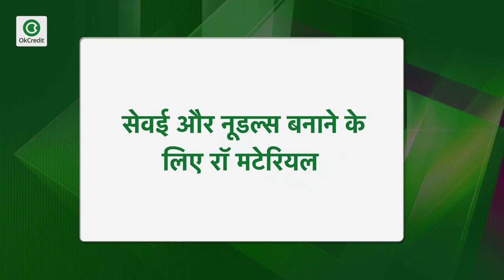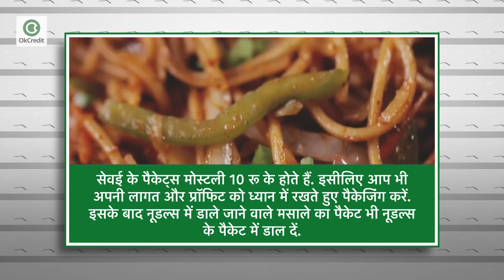कैसे शुरू करें Noodles बनाने का बिज़नेस || Noodles Making Business in Hindi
BusinessIdeas2020
अगर आप अपना खुद का Noodles बनाने का बिज़नेस करते हैं तो आपको इससे बहुत मुनाफा होगा क्योंकि Noodles Making Business में लागत कम लगती है और यह आपको आपकी लागत से दुगना मुनाफा देता है. Noodles Making Business एक फायदेमंद बिज़नेस है तो चलिए आज हम जानते हैं कि अपना नूडल्स मेकिंग बिज़नस कैसे शुरू करें.

बिज़नेस आईडिया ओके क्रेडिट का एक स्पेशल प्रोग्राम है, इसके माध्यम से आपको लोकल बिज़नेस आइडियाज, नए बिज़नेस, टॉप बिज़नेस आइडियाज, लो इन्वेस्टमेंट हाई प्रॉफिट बिज़नेस, महिलाओं के लिए स्पेशल बिज़नेस आइडियाज के बारे में जानकारी मिलेगी। जो लोग गांव या छोटे शहरों में रहते हैं उनको अक्सर सही जानकारी नहीं मिल पाती, कि कौन सा बिज़नेस शुरू किया जाए। इसीलिए वोकल फॉर लोकल की तर्ज पर यह प्रोग्राम अपने दर्शकों को बिज़नेस से जुड़ी सभी जानकारी देगा जैसे कि किसी बिज़नेस को शुरू करने के लिए कौन सा मशीन सही रहेगा ,कितना इन्वेस्टमेंट करना पड़ेगा ,कौन सा लाइसेंस लेना होगा, मशीन और रॉ मटेरियल कहां पर मिलेगा आदि।